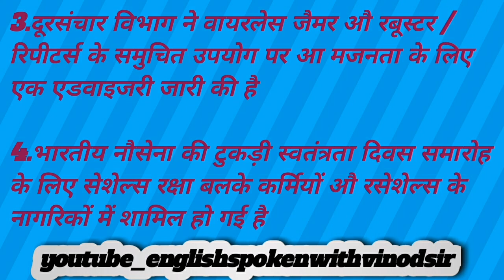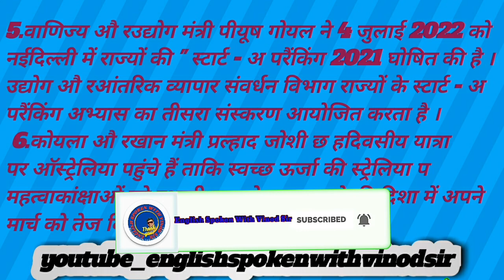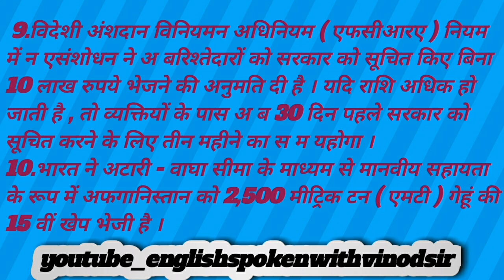05 July | Daily Current Affairs | Important Questions | Current Affairs Today Vinod Kumar Sir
05 July | Daily Current Affairs  | Important Questions | Current Affairs Today Vinod Kumar Sir